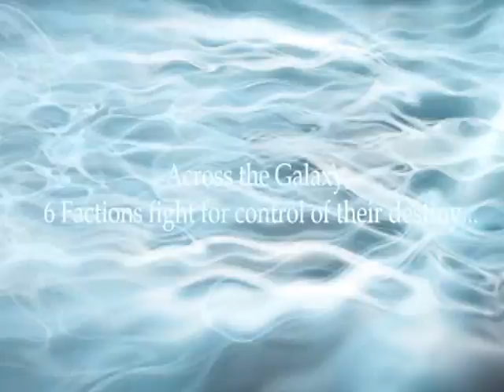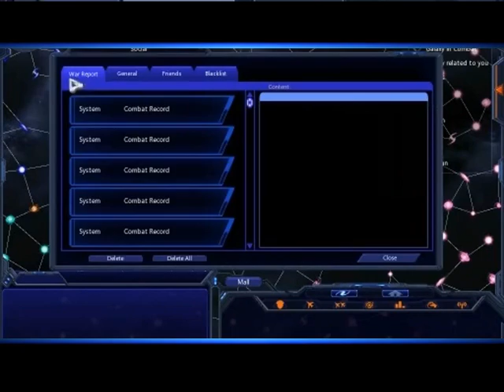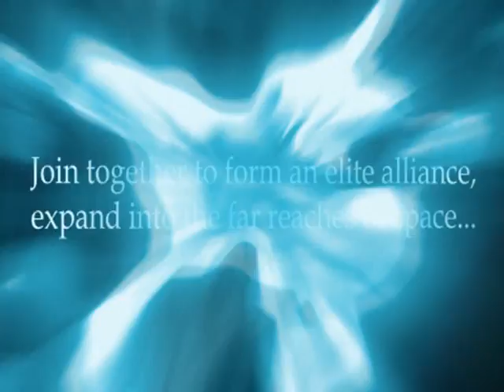Galaxy Online Trailer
Galaxy Online, designed by IGG, is a strategic online game combining a powerful battle system and abundant battle expressive force. The game is set across the vast universe, and players from different forces can PK freely. Battles rage constantly and in this galactic sphere, the law of the jungle rules. Players must promote their strength ceaselessly to maintain their position, and only the bravest and wisest commander can be the King! Players may like the many thoughtful design elements in the game, such as smart client, convenient galaxy trustee system, individual and intelligent Plug-ins system, all of which let players experience wonderful feelings whilst playing the game!